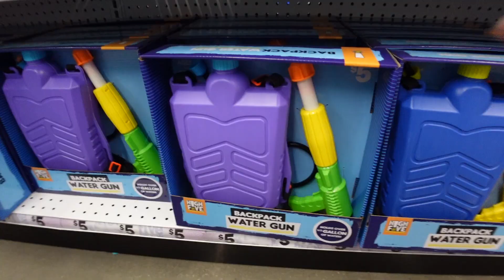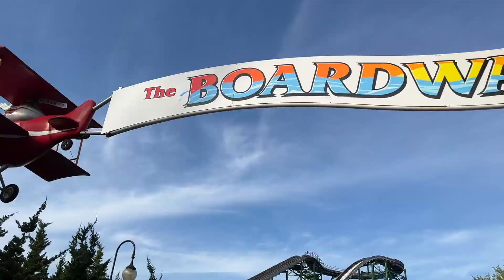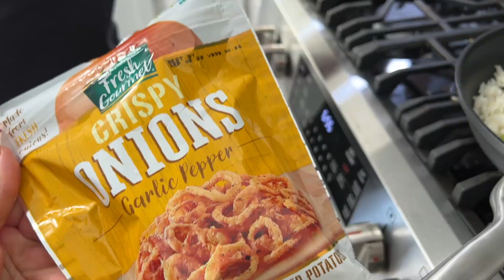4th Of July | Birthday Party | Hershey Park 2022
SHOPPING LINKS👇🏼👇🏼👇🏼
Product Mentioned🗒

FILMING EQUIPMENT📸
FAQ FOR MY VIDEOS
Filming Camera ⇢ Sony A7R III
Camera For Pictures ⇢ Canon M50
Vlogging Camera ⇢ Sony RX100 v
Microphone ⇢ Rode Microphone
Editing Program ⇢ Final Cut Pro X final-cut-pro/
Lighting ⇢ Diva Ring Light